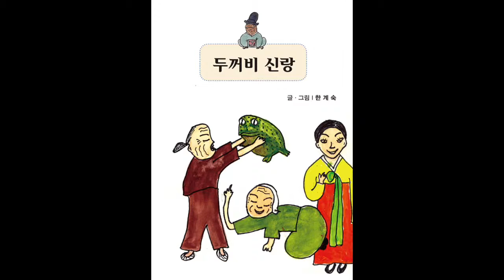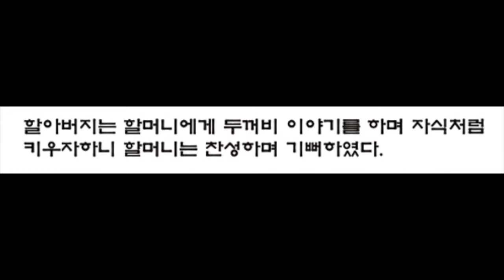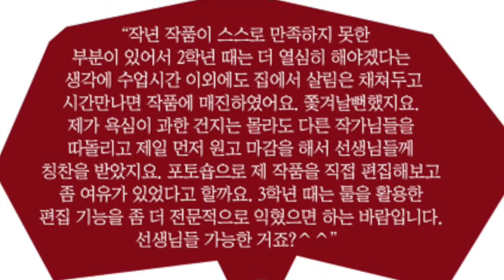시니어만화창작학교 "만화로쓰는 인생이야기"- 한계숙작가 "두꺼비 신랑"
어린시절 할아버지, 할머니가 들려주셨던 이야기들은 왜 그리 재미졌을까요? 그런 추억을 떠올리며 시니어 만화창작학교 2학년으로 올라온 어르신 만화가들은 새로운 주제로 또 다른 만화 한편을 완성하게 됩니다. 바로 이야기 보따리인데요.
내가 알고 있는 우리 동네 구전 설화들을 만화로 표현해보는 것이죠.
우리 동네의 지명에 얽힌 이야기, '옛날 옛적에 호랑이가 담배 피던 시절'의 구전 민담, 오래 된 국민학교(초등학교)에 전해져 오는 전설 등 어르신 만화가들이 익히 알고계신 이야기들은 무궁무진했습니다. 그런 재미있는 옛날 이야기를 어르신 만화가가 직접 만화로 그리고 거기에 대사 구연까지 더해진다면 너무 근사하지 않을까요? ^^
오늘 보실 작품은 시니어 만화창작학교 2학년 어르신 한계숙 작가님의 두꺼비 신랑입니다. 우리가 익히 알고있는 설화이기도 한 이 작품은 서양의 '미녀와 야수'의 플롯도 조금 섞여있는 듯 합니다. 만화속에 등장하는 주인공들의 차진 대사와 살아있는 표정이 큰 웃음을 주네요.